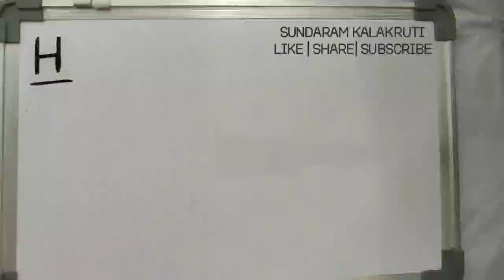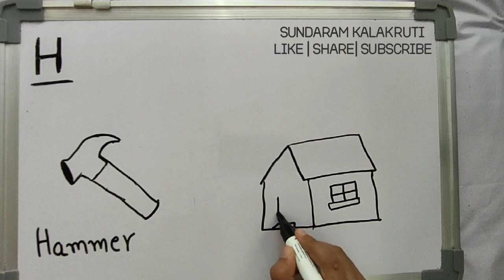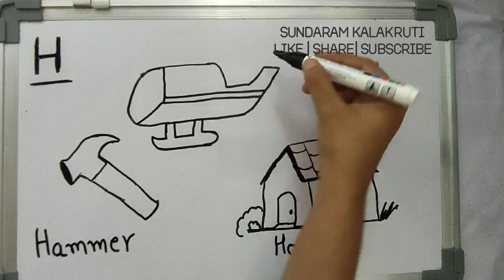How to Draw hammer | How to Draw House | How to Draw Helicopter | H for hammer, house and helicopte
How to Draw a sketch of H for Hammer:
How to Draw a sketch of H for House:
How to Draw a sketch of H for Helicopter:

How to Draw Hammer
Easy and Simple Hammer Drawing
How to Draw House
Easy and Simple House Drawing
How to Draw Helicopter
Easy and Simple Helicopter Drawing
H for hammer
How to Draw a pencil sketch of Hammer
How to Draw a pencil sketch of House
How to Draw a pencil sketch of Helicopter
Sketch for beginners
Sketch for kids